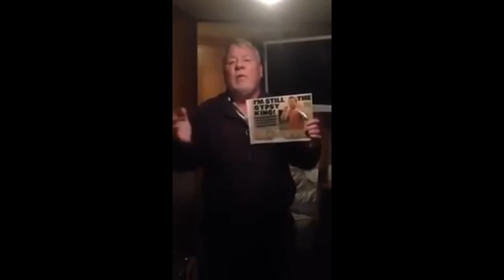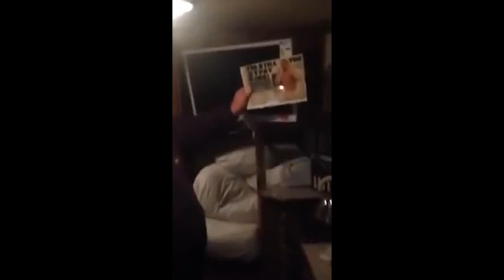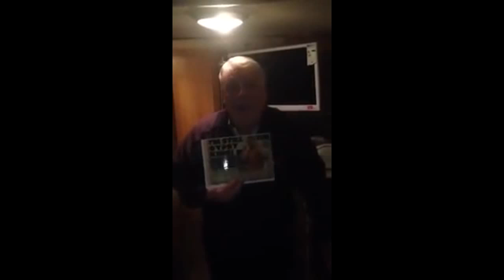Simey Mcginley vs Joe Joyce Jr Full Story (Part 2)